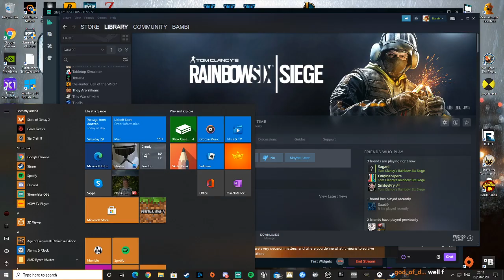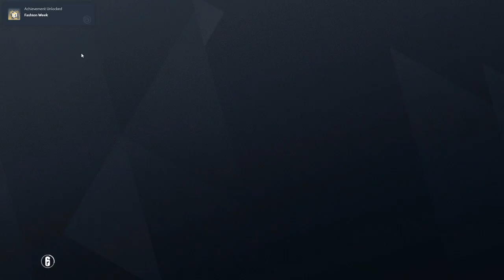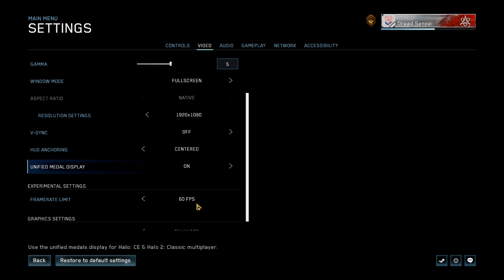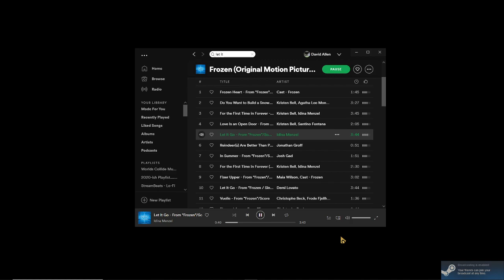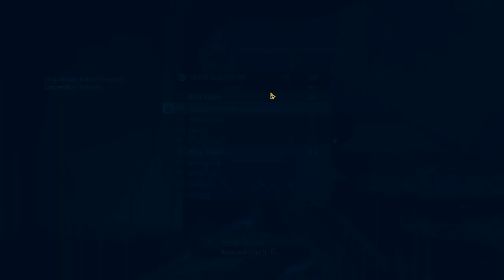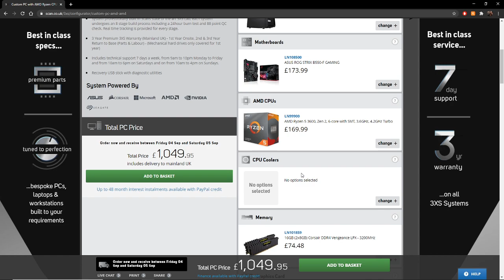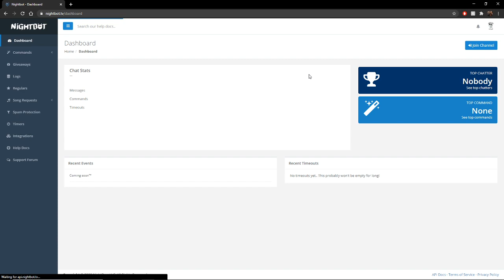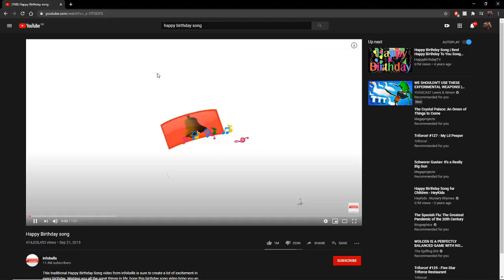Reporting For Duty, SIR!!!!